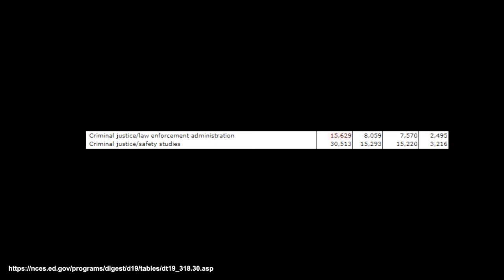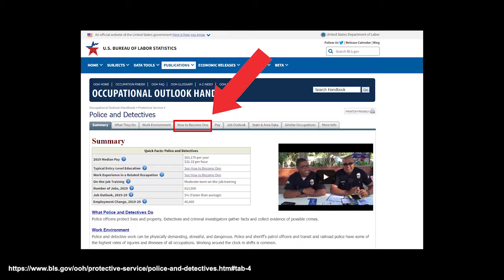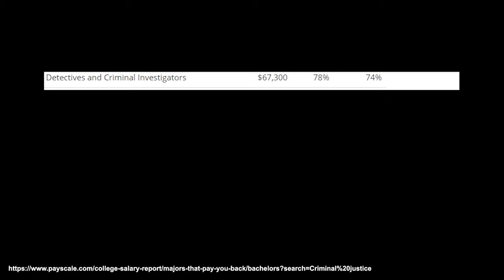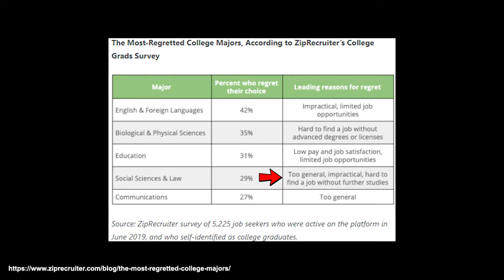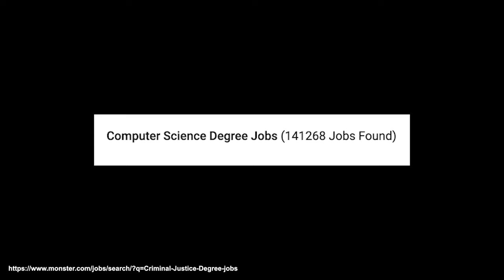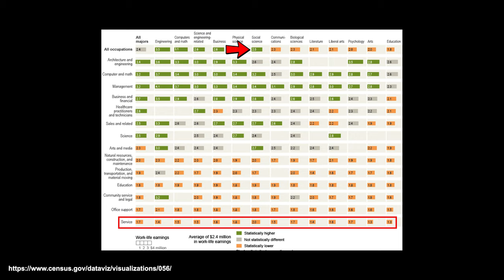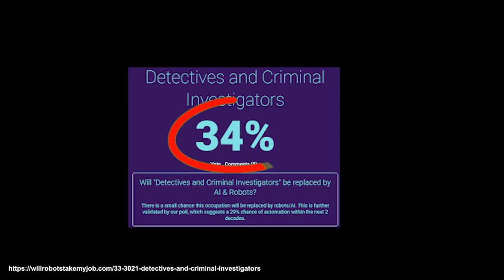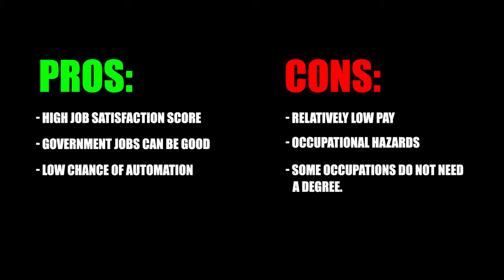Criminal Justice Degree: Worth It?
In my college degree tier list video and other videos like the most worthless degrees or the top 5 college degrees that are actually worth it, I've mentioned that there are some majors where you don't actually have to go to university and get the college degree in order to land a job in that field.  Depending on what job you're going for, criminal justice may fall under that category.